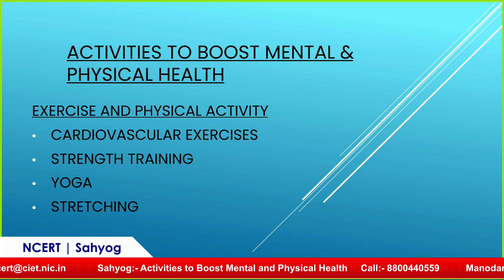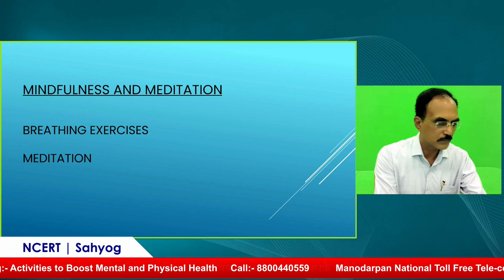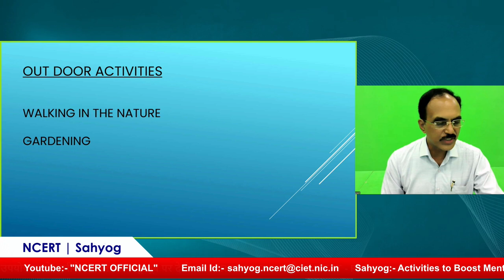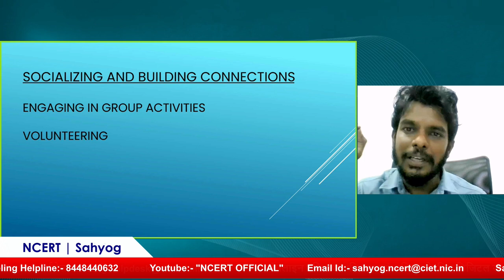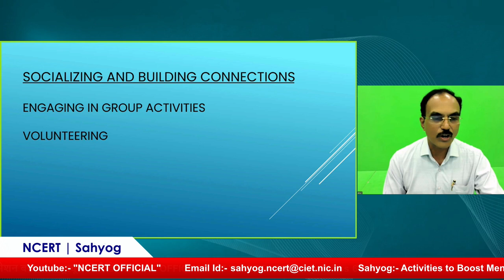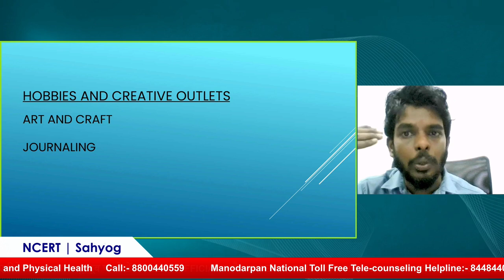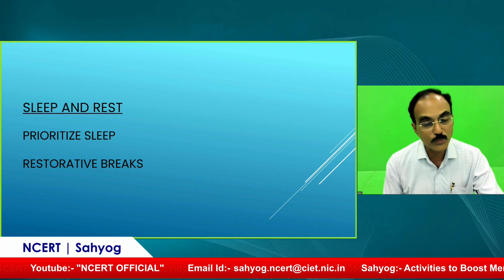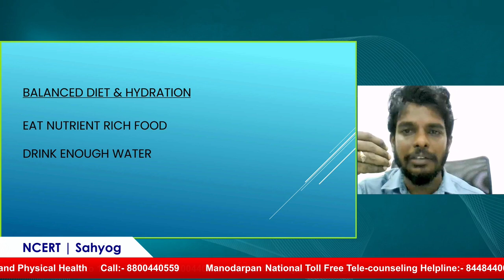Sahyog : Activities to Boost Mental and Physical Health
Activities to Boost Mental and Physical Health

Sahyog Session
Mon-Fri                                             5-5.30pm

The programs can be viewed on:
1. DD Free dish channel #2022 to 2033 ( PM eVidya  Class 1 to  PM eVidya Class 12)
2. Zee Dish TV Channel #950
3. Jio TV App
4. ‘NCERT OFFICIAL’ YouTube Channel